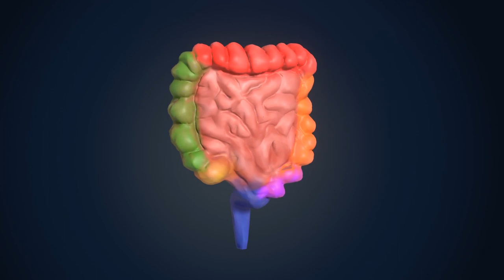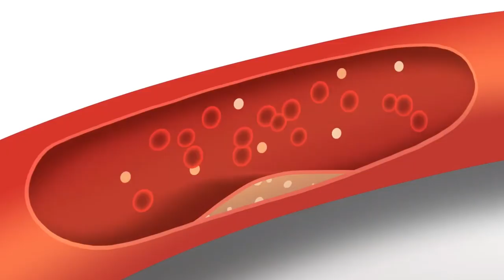Unlocking the Power of Dragon Fruit: Discover the Incredible Health Benefits!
💚 7 Health Benefits of Dragon Fruit
1. Eye Health
2. Healthy Skin
3.Boosts Immunity
4. Aids Digestion
5. Lowers Cholesterol
6. Regulates Blood Sugar
7. Aids Weight Loss
About Inspire Maze ®
💚 Discover your path to inspire others along the way!

💙 Do you have an urge to discover your true path?
💙 The journey starts with health of mind, body, and soul.

💚You must feel your best to be your best!

Join our 90 Day Whole Foods Challenge!
💙 A manifestation journal for health of mind, body, and soul.

Always consult your physician or healthcare provider before beginning any nutrition, wellness, or exercise program. If you choose to use this information without prior consent of your physician, you are agreeing to accept full responsibility for your decisions and agreeing to hold harmless Inspire Maze, its agents, employees, contractors and any affiliated companies from any liability with respect to injury or illness to you or your property arising out of or connected with your use of the information contained within this channel, other programs, or any affiliated sites.

The materials and content contained in this channel, other programs, or any affiliated sites are for general health information only and are not intended to be a substitute for professional medical advice, diagnosis or treatment. Users of this channel, other programs, or any affiliated sites should not rely exclusively on information provided in this channel, other programs, or any affiliated sites for their own health needs. All specific medical questions should be presented to your own health care provider and you should seek medical advice before starting any type of nutrition, wellness, weight loss or workout program.

Inspire Maze, its agents, employees, contractors and any affiliated companies reserves the right to update or change information contained in this channel, other programs, or any affiliated sites at any time.

Exercise, nutrition, and wellness programs are not without its risks and this or any other exercise, nutrition, and wellness programs may result in injury. As with any program, if at any point during your participation you begin to feel faint, dizzy or have physical discomfort, you should stop immediately and consult a medical professional. You should rely on your own review, inquiry and assessment as to the accuracy of any information made available within this channel or via materials and content contained in this program, other programs, or any affiliated sites.